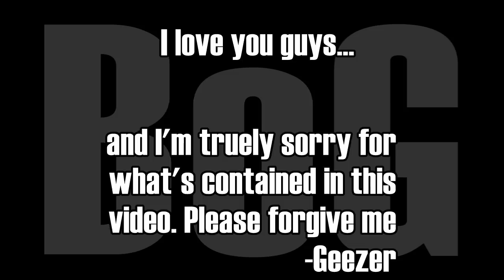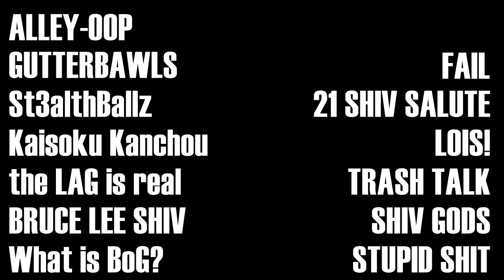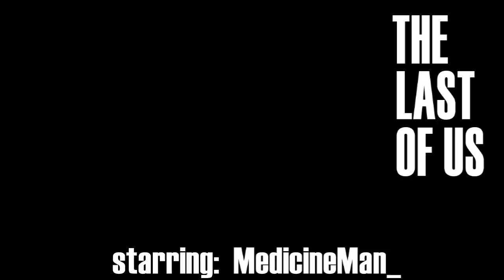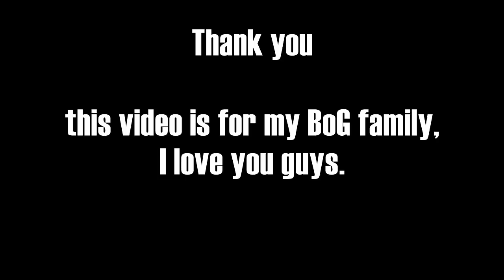the last of us - Tomfoolery 2 plus highlights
Players featured: (BoG) BUNCHofGIRLS family

Remastered DLC: Samurai Helment, Killer Bundle out now for PS3 and PS4, adds freaky masks Maniac Clown Mask Nightmare Skull Helmet, Bandit Mask, Biter Mask, Burlap Mask, Sad Clown Mask and Skin Mask

Treacherous Territories - the Beach and Financial Plaza

Wharf - Set in the rusted-out docks where Joel encountered Robert, the Wharf map features close quarters gameplay, two snipers nests, and a giant boat. It's full of good opportunities for climbing, flanking and stealth.

Capitol - Set in Boston, the Capitol Map features indoor and outdoor gameplay. It encourages the intelligent use of flanking.
Coal Mine Set in Colorado, Coal Mine is a winter map that is spotted with abandoned buildings. It's a spacious map that has long lines of sight and a bridge that's a perfect perch for snipers. The dynamic snowstorm obscures the view so be on your toes.

Water Tower - Set in Lincoln, PA, the Water Tower map features two primary chokepoints for some deadly face-to-face confrontations. It's mainly an outdoor map with a few indoor areas and some very unique lighting. It might seem open but it's really a tight map that's perfect for close quarters melee.

Specter - A silenced assault rifle that's great if your style is stealth stalker. PSN purchase unlocks this gun for use in your Custom Loadout. Equip in the Purchasable loadout slot, then use in-game parts to buy it during the match.

Double Barrel - Classic, deadly, double-barrel shotgun. Only 1 loadout point. PSN purchase unlocks this gun for use in your Custom Loadout. Equip in the Purchasable loadout slot, then use in-game parts to buy it during the match.

Enforcer - Highly accurate pistol but will cost you an extra loadout point.

Launcher - A weapon that fires small explosives, in the vein of a home-made potato gun. PSN purchase unlocks this gun for use in your Custom Loadout. Equip in the Purchasable loadout slot, then use in-game parts to buy it during the match.

Agility - Climb, vault, and move while crouching faster than you could before. At level 3 you are nearly impossible to hear while moving.

Awareness - See enemy nametags before they see yours and enemy nametags remain on screen for several seconds when taking fire.

Fortitude - Downed? Level up this skill and it will help you survive longer as you'll take longer to bleed out, crawl faster, and have more health when downed. At higher levels you'll start with an extra health pack, and earn extra parts each time you heal.

Scavenger - Automatically pick up ammo and supplies and see increases in drops from enemies with this valuable skill. At level 3 enemies sometimes drop a random crafting ingredient.

Gunslinger - Equip this skill to start each spawn with more pistol ammo as you level up the skill.

Bomb Expert - Your bombs will explode more quickly and you'll be immune to the stun of your own smoke bomb as you level up this skill.

Executioner - If your play style is the higher the risk, the greater the reward then this is the skill you want. Earn more parts for shiv kills and special executions, and get extra shiv uses every time you craft a shiv.

Damage Marker - Good at hitting your targets? This is the skill for you as you'll automatically mark any enemies you hit and earn double the parts for making.

Download two new multiplayer maps made for the release of The Last of Us™ Remastered. The Beach map features two distinct environments; there's a large and more open beach area as well as a close, densely packed sewers area in which you can hunt for supplies for your clan. Financial Plaza is a maze-like, city area with sniper perches and other outlets that allow you to escape or take the combat in closely. All maps were created from the ground up using our innovative tech, lighting and particle effects. The Last of Us™ multiplayer world is now bigger. Take your Faction out to survive and endure these new domains.

You should be able to loot two brand new multiplayer maps for The Last of Us Remastered right now, which may ease any frustrations that you’ve felt over the title’s matchmaking issues of late. Based upon areas from the single player campaign, the Beach will favour long-range experts, as you pick off opponents between shipwrecks. Meanwhile, the Financial Plaza is ideal for both sniping and close-range combat, so you may want to practice your skills with a baseball bat.

The maps come accompanied by a new patch, which should solve any connectivity issues. It’s also worth mentioning that, as promised, the new battlefields are 100 per cent free, which is how maps should be really, considering that premium ones have a tendency to split a title’s playerbase. Oh, and if all of that’s not enough, there are a handful of fresh firearms available to purchase from the PlayStation Store.